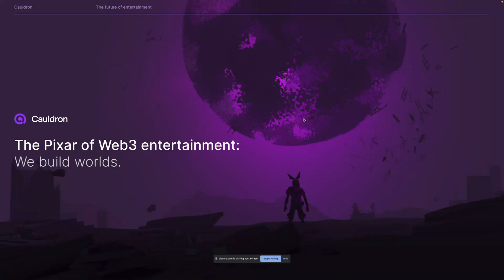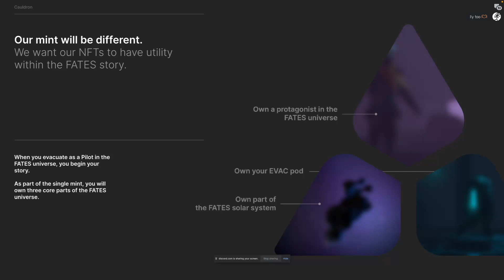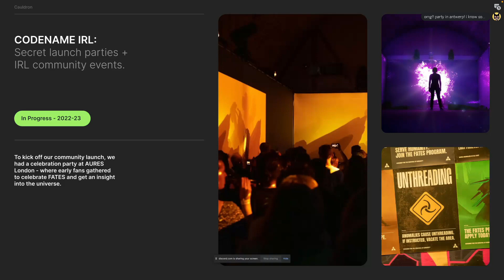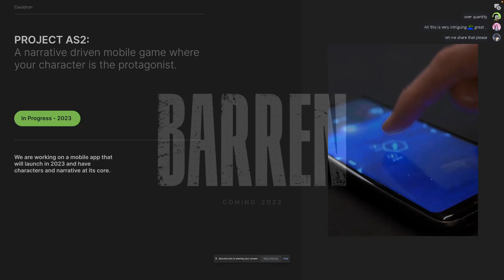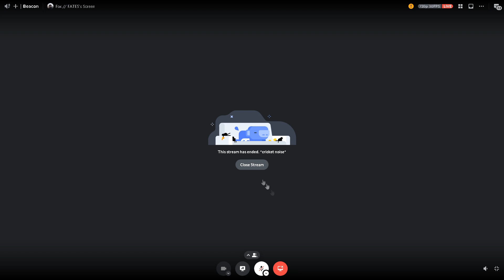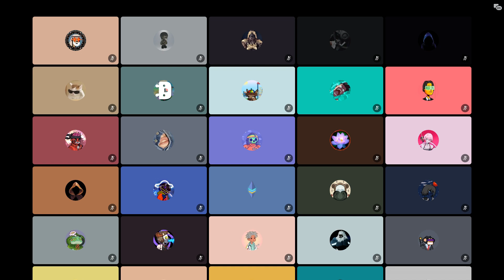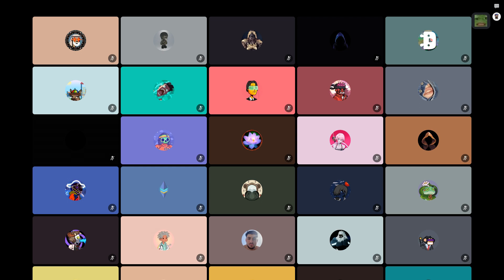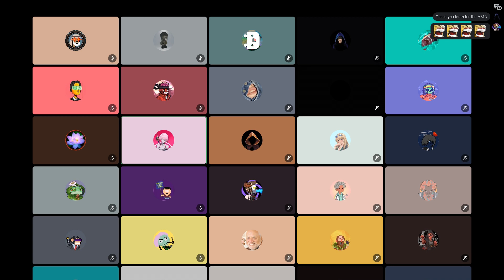Evacuating soon - Roadmap discussion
Join us as we discuss our Roadmap